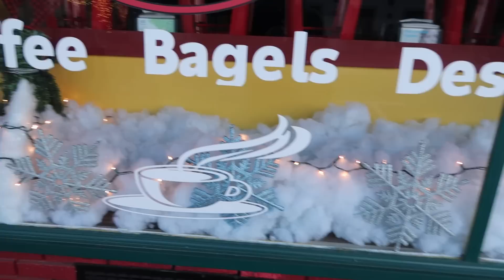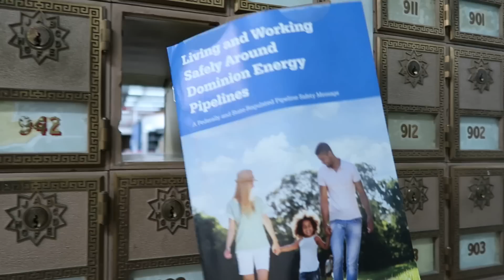Quirky Charming Small Town Christmas Parade - Too Many Grinches? Waynesville, NC